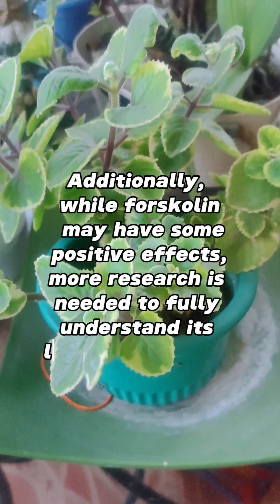Indian coleus (Plectranthus barbatus) is a plant known for containing forskolin#plants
Indian coleus (Plectranthus barbatus) is a plant known for containing forskolin, a chemical that has been studied for various potential health benefits. Some potential benefits of forskolin include supporting weight management, promoting heart health, and aiding in the management of certain skin conditions.

However, it's important to note that research on these potential benefits is still ongoing, and not all claims may be well-supported. Additionally, like any supplement or natural remedy, there can be potential disadvantages or side effects. These might include digestive issues, low blood pressure, interactions with medications, or allergic reactions.

However, there are some potential disadvantages to consider as well. The use of Indian coleus supplements for health purposes may not be well-regulated, leading to variations in quality and potency. Additionally, while forskolin may have some positive effects, more research is needed to fully understand its long-term safety and effectiveness. As with any supplement or herbal remedy, it's important to consult with a healthcare professional before using Indian coleus to ensure it's safe and appropriate for your individual health needs.